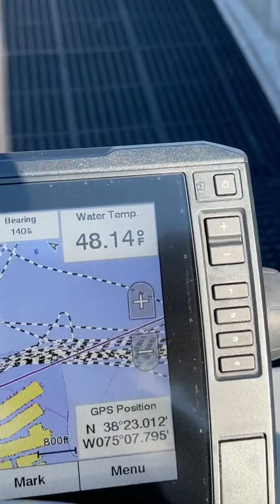65 degrees Happy Saturday 👍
Jeff & Karen